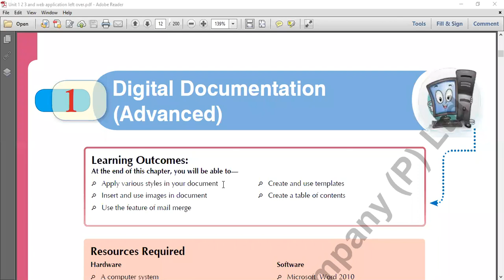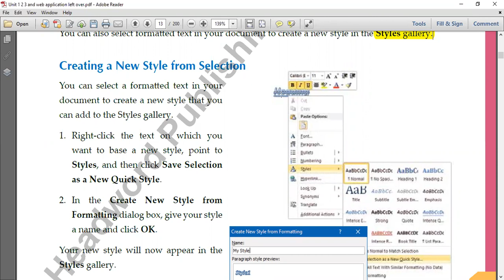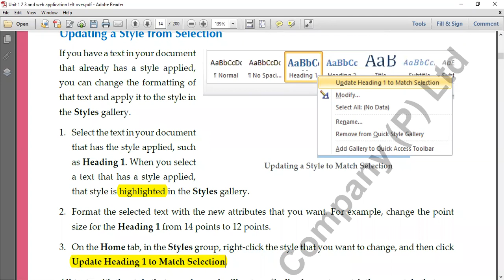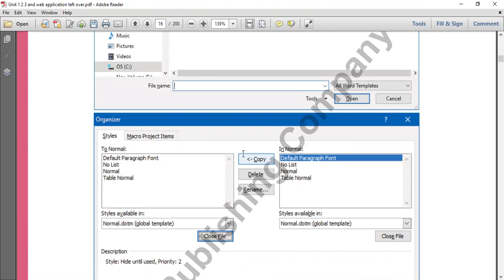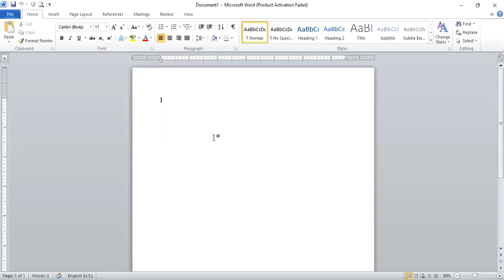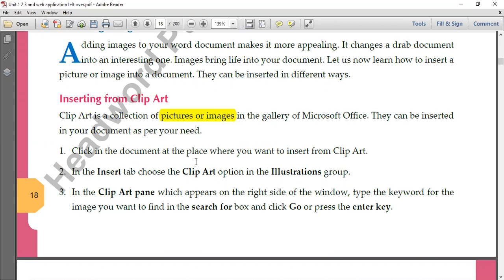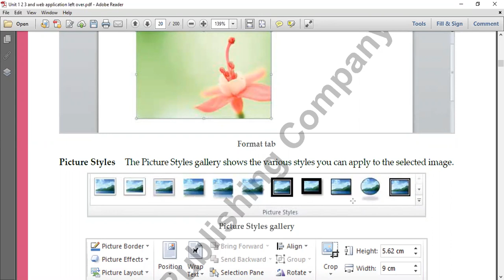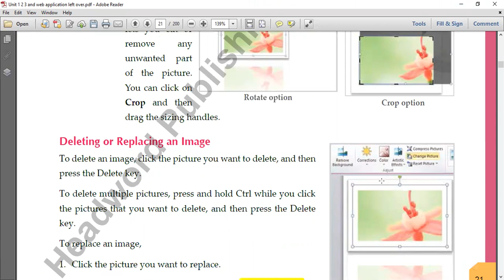Grade 10 Information Technology (Code 402) Digital Documentation Part 1 (Session 2021-22)